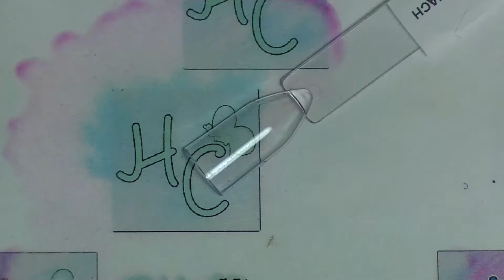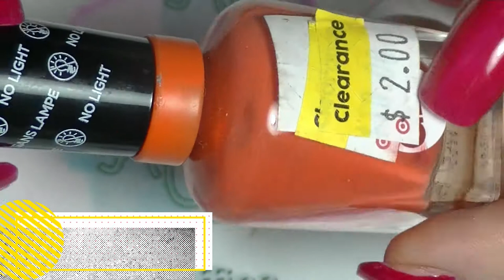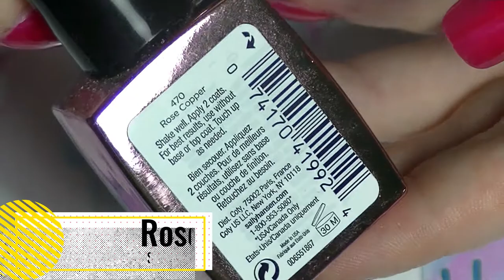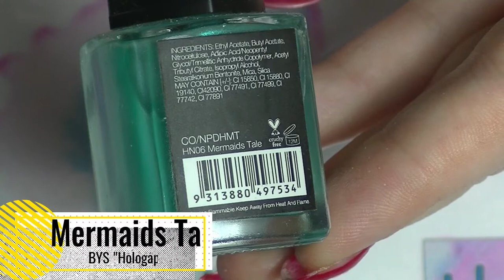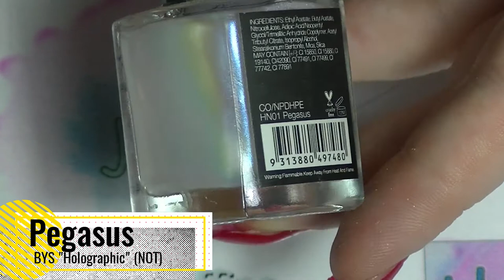Swatch With Me - Random Brands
Sit back, relax and enjoy another swatching video.